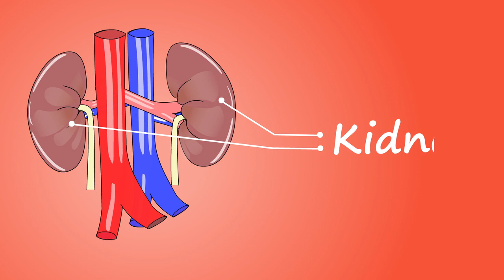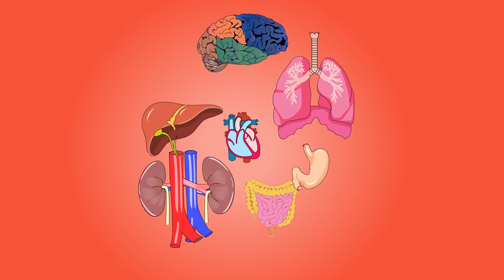Human Organ ||human anatomy and physiology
human anatomy and physiology || human organ